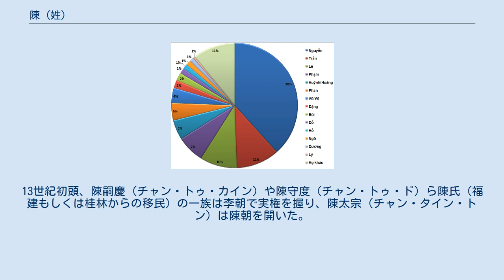陳 (姓)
陳（ちん）は、漢姓の一つ。
中国、台湾、韓国、ベトナム、マレーシア、シンガポール、日本などのアジア全域に分布する。
 陳（チェン）は、中華圏の姓の一つ。
他の姓との混同を避けるために、「耳に東の陳」と呼ぶことが多い。
河南省周辺を発祥とする。
 中国系の姓を持つ者がパスポートを取得したり、英語圏などのアルファベット使用国に住む際には、必ずしも普通話の発音ではなく、本人（またはその祖先）の出身地における方言に基づいたアルファベット表記が用いられる。
陳氏の場合、例えば北京語を話す地域の出身者は「Chen」、福建語を話す地域の出身者は「Tan」と表記される。
 陳（じん、チン）は、朝鮮の姓の一つ。
 驪陽陳氏は北宋で右尹を歴任し、金の侵略から逃れるため高麗に帰化した陳琇（陳莠）を祖とし、その曾孫の陳寵厚は、仁宗の外戚李資謙の叛乱を討伐した功で現在の洪城である驪陽の地、驪陽君の爵位を受けて、大将軍を歴任した。
 広東陳氏の本貫たる広東は現在の広州であり、万暦朝鮮戦争の時明水軍の主将として参戦した陳璘を始祖としている。
明の滅亡以後、明の再興運動に参加した長男が、運動が失敗した直後朝鮮に帰化して定着したのが広東陳氏の発祥とされている。
 陳（チャン）は、ベトナムの姓の一つ。
ベトナム語のラテン文字表記（クオック・グー）にそのまま従う形で「トラン」と転記されたり、読まれたりすることがある。
 10世紀後半の有力豪族・十二使君の一人に陳覧（チャン・ラム）がいる。
13世紀初頭、陳嗣慶（チャン・トゥ・カイン）や陳守度（チャン・トゥ・ド）ら陳氏（福建もしくは桂林からの移民）の一族は李朝で実権を握り、陳太宗（チャン・タイン・トン）は陳朝を開いた。